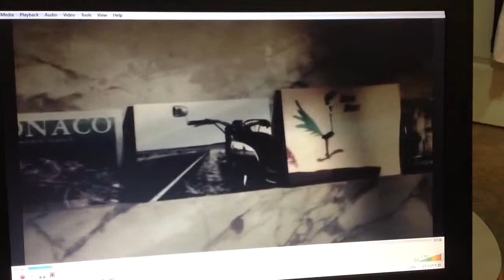MY Postcard From Alice on Luther Season 3 premier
So thrilled to see my photograph chosen as one Alice would've sent on her travels. New Mexico desert, rt 66.